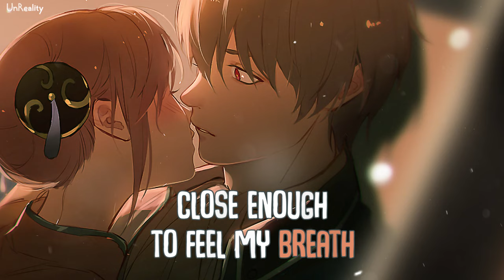「Nightcore」→ starting to fall (Lyrics) by Henry Honkonen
► Nightcore - starting to fall (Henry Honkonen)

➜ Henry Honkonen - starting to fall
» Follow Henry Honkonen

» Artworks from MAOSEN (@maosen_l18)